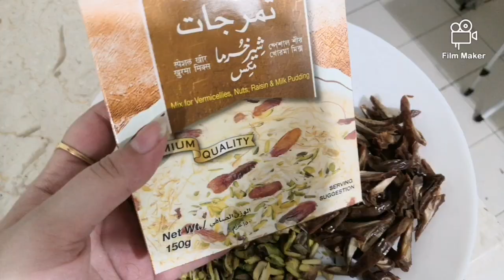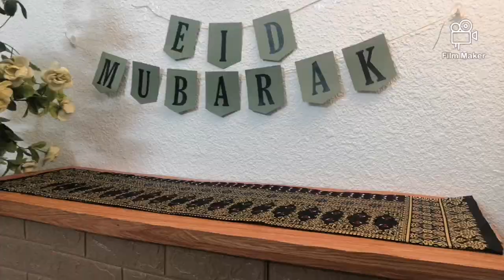How i celebrate my Chand raat | Ilma Obaid